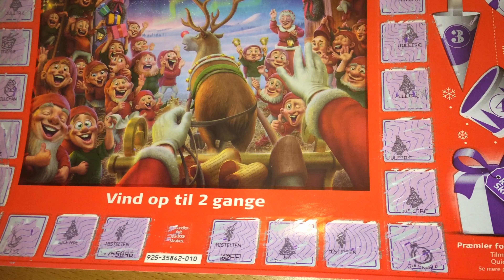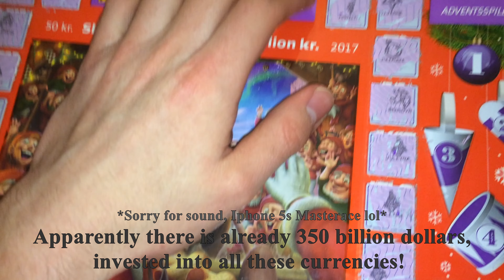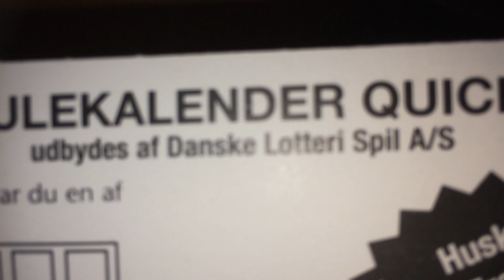End of year: Djuntas Christmas update - Thanks for the year.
Thanks again for the year, here's to another one :)